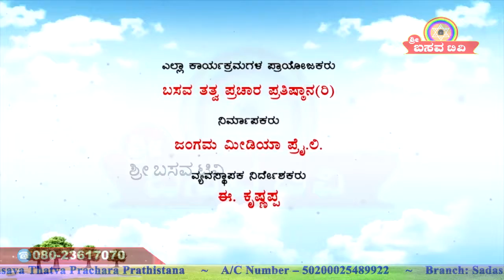Sri Basava Tv- Basava Yoga- Dr. Srushti- Ep 04